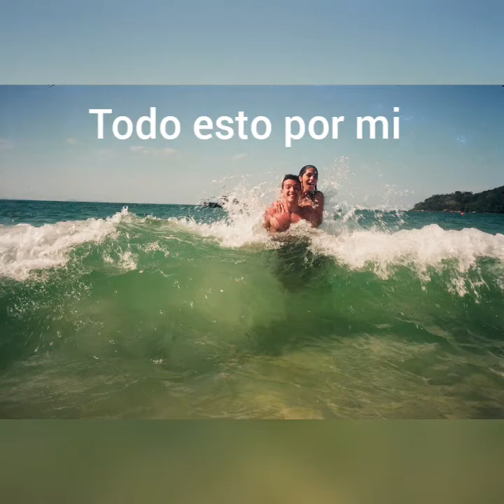feliz aniversario amor